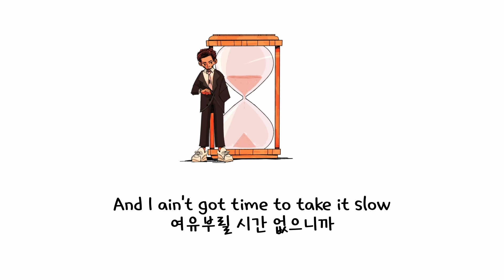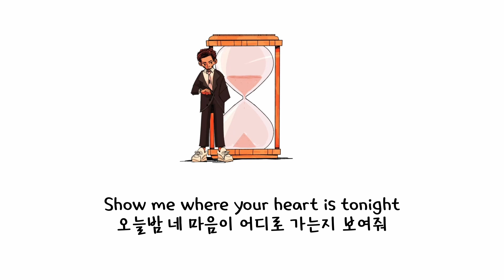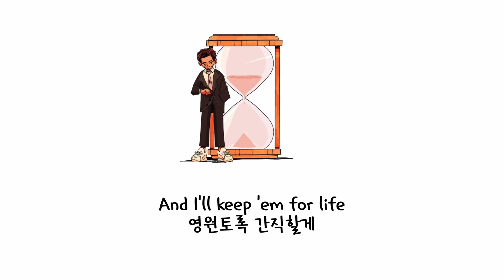시간 낭비 하지 말자 / 𝗺𝗮𝗿𝗰 𝗶𝗻𝗱𝗶𝗴𝗼 - 𝗗𝗼𝗻'𝘁 𝗪𝗮𝘀𝘁𝗲 𝗠𝘆 𝗧𝗶𝗺𝗲 [가사/해석/번역]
번역 : 부계정
영상 : 예샌노